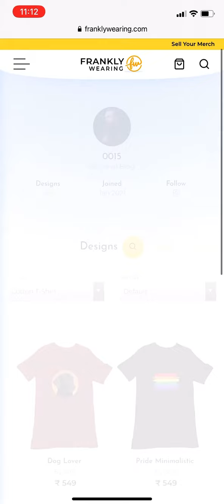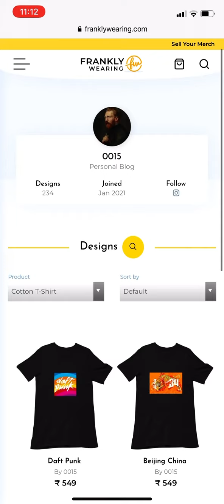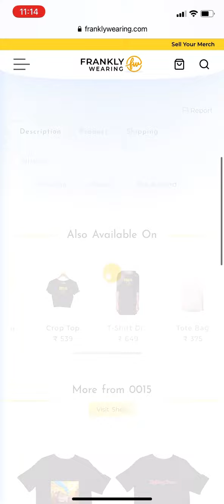Frankly Wearing Design T-shirts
Keep checking my page for new designs, I upload new designs every week